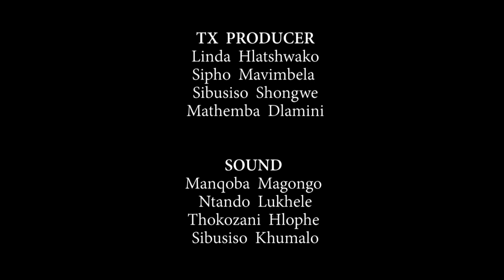Eswatini Lifestyle II 05 feb 2021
Here's where you can watch the EswatiniTV

1.
2.